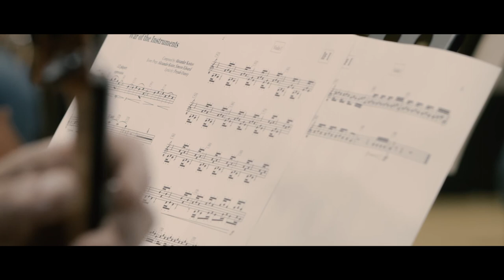War Of The Instruments ORCHESTRA - If I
Welcome to "War of the instruments”! You are now part of a non-standard music project, which consists of a 3 different music ensembles performing the same piece of music.
ORCHESTRAL VERSION
Composed and orchestrated by Alexander Kostov
Lyrics by Preyah Osassey
Performed by Sofia Session Orchestra
Conducted by Lyubomir Denev Jr.
Singer: Vesela Delcheva
Concertmaster: Jordan Dimitrov
Recorded in Sofia Session Studio by Plamen Penchev, Angelia Vihrova, Vladislav Boyadjiev
Session producer: Georgi Elenkov
Score preparation: Velislava Georgieva
Mixed and mastered by George Strezov

Video by Milen Mladenov and Georgi Georgiev
Video editing: Slice Ltd., Bohos Topakbashian
War of the Instruments logo by Kristina Kostova
War of the Instruments banner by Hristina Klissarova-Kostova